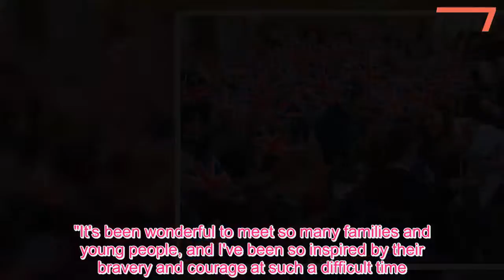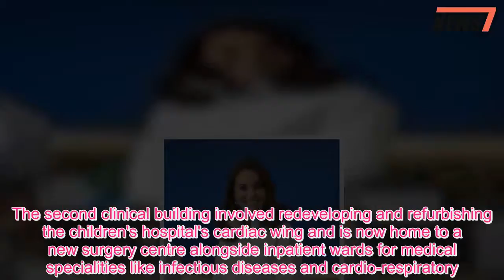Cute moment schoolgirls line up to shake Kate hand but hug her as well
HEART-WARMING footage shows youngsters queuing up for a formal handshake with the beaming Duchess of Cambridge - before showering her with hugs.The adorable pupils are shown waiting patiently in turn for their moment to meet pregnant Kate at Bond Primary School in Mitcham before the first youngster dives in for a hug - and the rest follow their classmate's lead.The Duchess appeared to be taken by surprise at first but quickly embraced the warm gesture.She had initially extended her hand to shake the little girls' hands - but they each chose to give her a big hug as well.Kate smiled and giggled as each little girl threw their arms around her - and made the effort to give each girl a cuddle.Earlier, Kate was greeted by flag-waving crowds of youngsters as she arrived to see the work of the Wimbledon Junior Tennis Initiative.After ditching the £220 red Boden jacket she wore earlier in the day to meet patients at Great Ormond Street Hospital, she then joined a training session for the Wimbledon stars of tomorrow - where she joked how she is less "sporty" with two children and a third on the way.At the end of the training Kate told pupils and staff: "A big thank you from me as well because I've loved playing with you all - it's so energetic and exciting to be part of it, so well done for all the hard work."And I love tennis, I think it's a great sport, I was really sporty when I was little, less so now that I've got lots of babies." Kate patted her small baby bump and smiled as she said the word "babies" and her audience laughed.She ended by saying: "But keep it up, it's great to be active, as everyone's been saying here today.It's been a real pleasure to meet all of you." Earlier on Kate shared a high-five with with four-year-old Rafael Chana as she visited the celebrated children's hospital.On her arrival she was handed a pair of cuddly toys - called Bernard and Wendy from nine-year-old Ava Watt, who suffers from cystic fibrosis.Kate thanked the youngster for the gift before warmly placing a hand on her shoulder.Ava, who lives just around the corner from the hospital, said Kate told her the teddy bears will be "a lovely present".She also gave Kate a thank you card with a poem inside which said GOSH "gives hope to so many children and their families" and described it as a "magical place".Kate then opened the latest phase in the institution’s ambitious redevelopment project.Addressing a small crowd, which included supporters of the hospital, Kate said: "I just wanted to say a huge thank you for having me here today."It's been my first trip to Great Ormond Street Hospital and I've been so impressed with everything I've seen and the scale of the work that's going on here."It's been wonderful to meet so many families and young people, and I've been so inspired by their bravery and courage at such a difficult time." The new Mittal Children's Medical Centre has transformed the hospital's inpatient facilities and fulfils its goal of providing modern accommod